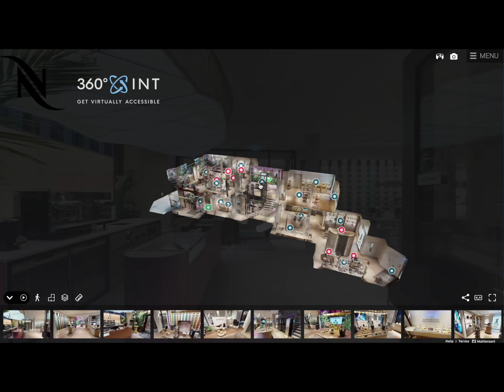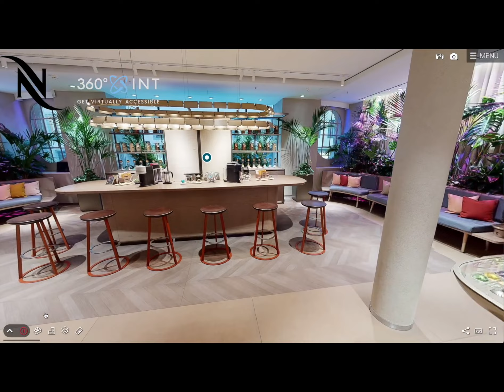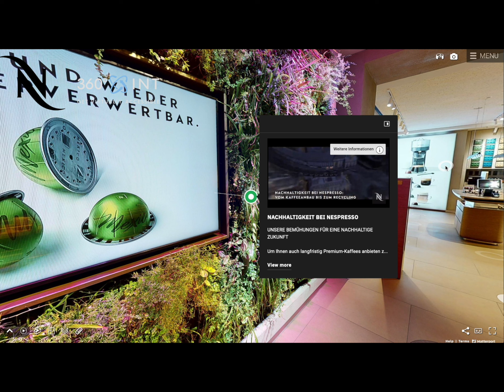Nespresso Boutique Virtual Walkthrough 360tour 3D Tour by 360INT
Step into the world of Nespresso with our immersive 360-degree virtual walkthrough of the Nespresso Boutique! Explore the luxurious ambiance of the boutique and discover the wide range of Nespresso coffee machines and accessories, all from the comfort of your home.

Key Features:
☕️ Coffee Exploration: Dive into the world of Nespresso and explore their range of premium coffee blends, each designed to delight your taste buds.

🛍️ Boutique Experience: Immerse yourself in the upscale atmosphere of the Nespresso Boutique, where you can browse and purchase your favorite Nespresso products.

📸 Virtual Tour Benefits: Learn about the benefits of Matterport virtual tours for retail stores, including easy archiving of store layouts, cost-effective inspections, effective marketing tools, and integration with Google Maps and Google Street View.

Whether you're a coffee connoisseur or simply looking for a virtual shopping experience, the Nespresso Boutique virtual tour offers a convenient and engaging way to explore Nespresso's world of coffee.

🔗 Explore Nespresso Boutique Now: [Link to Virtual Tour]